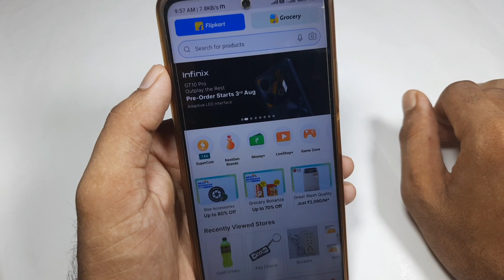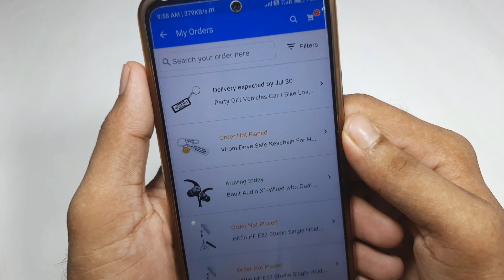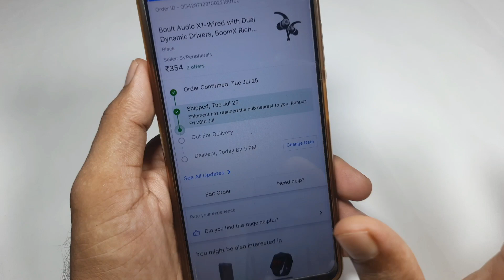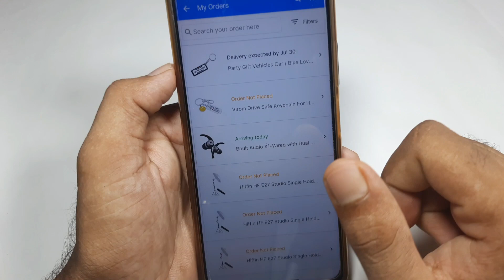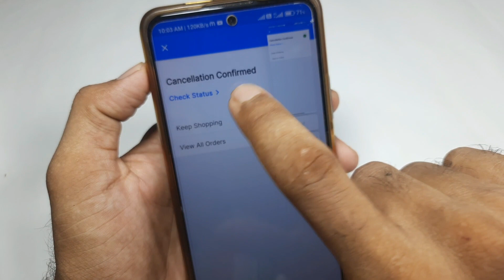Flipkart card me order cancel kaise kare / how to cancel Flipkart order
Flipkart me order cancel kaise kare / how to cancel Flipkart order